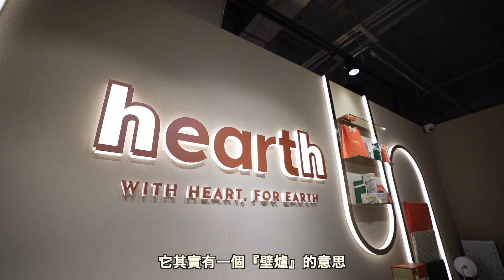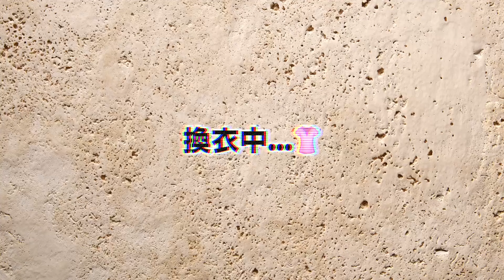讓務實女友爆買所有想要的東西!!🛍｜全部我買單!!🙋🏻‍♂️❤️｜精品Celine衝了...💦｜COS, apm, hearth 通通來🫠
Haai 歡迎大家來到我這週的影片！
這支影片的下週就是 情人節 了👫🏻💕今天的影片是情人節特輯！一整天 爆買 梅根所有想要的東西當作情人節 禮物 😝不知道大家還記不記得去年的農曆七夕情人節的時候有讓梅根 精品 包🛍後來我看留言大家都希望可以系列化😂情人節也快到了，我就把它延續下去系列化但今天不限精品！喜歡什麼就買什麼🤩
而且這次梅根買到的東西都真的很讚！（雖然我的荷包有點痛：）
Apple的AirPods Max實在是太缺貨了 去到哪裡都找不到貨🥲原本梅根想要逛 miu miu但是都沒有看到真的喜歡的所以後來就跑去 Celine血拼起來了🛍😂
但是看到梅根有買到自己喜歡的東西我也很開心😍梅根在這邊感謝大家的敲碗（？🤣

這次有收到一間在台北誠品南西1F選物店hearth的邀約，我們有過去逛一下👫🏻結果沒想到發現超讚的香水！🤩
而且我覺得hearth的理念真的很獨特！
”with Heart, for Earth”是heart＋earth 的結合，也有著壁爐的意思
希望為家中帶來溫暖，滿足每個人對家與生活的美好想像！
它們的選物品牌都是堅持不做動物實驗、並且成分天然安心認證🌏使用友善環境包材！🥹
hearth的選物品牌非常多元，從香水香氛到髮品，日常保養用品通通都有！
如果大家跟我們一樣嚮往一個溫暖的家的話真的很值得去逛一下🏡😊

hearth位於台北誠品南西 1F🫶🏻